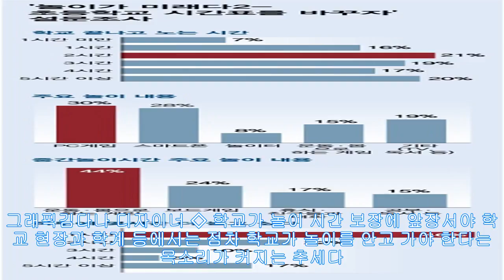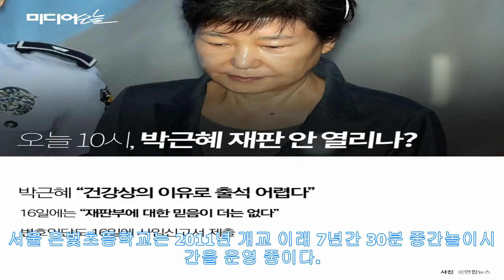(KrMagazine)"쉬는 시간 10분, 화장실 다녀오면 끝" 언제까지